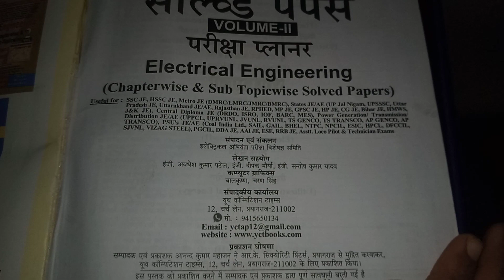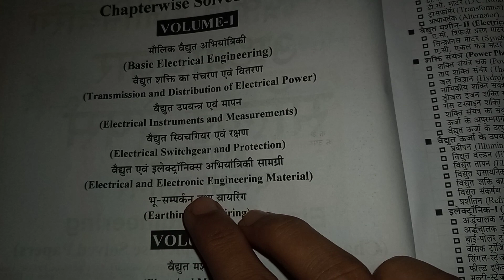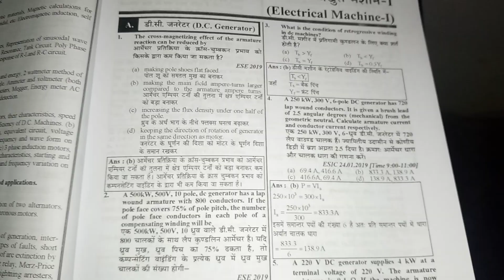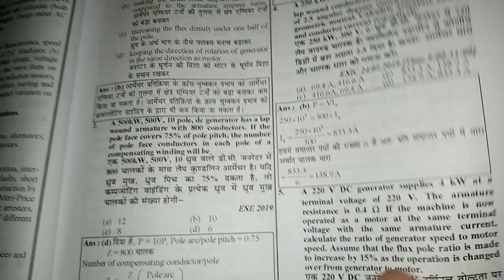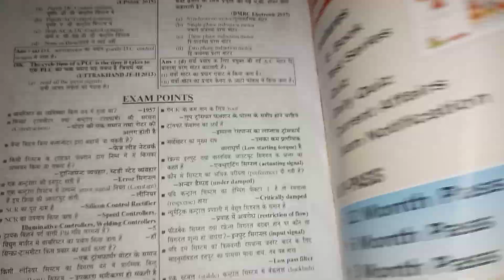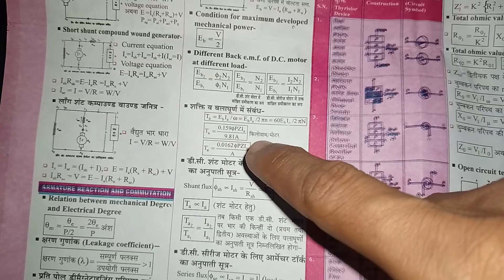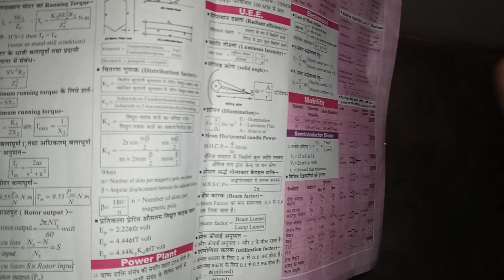YCT Electrical Engineering Volume 2nd | uppcl tg2 exam date 2022 | youth electrical engineering book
Volume 1st & 2nd Combo Book

uppcl tg2 best book,
uppcl tg2 exam kab hoga,
uppcl exam date 2022,
electrical engineering book,
electrical engineering best book,
electrical engineering yct book,
electrical engineering diploma book,
diploma electrical engineering book,
je electrical book,
electrical je book,